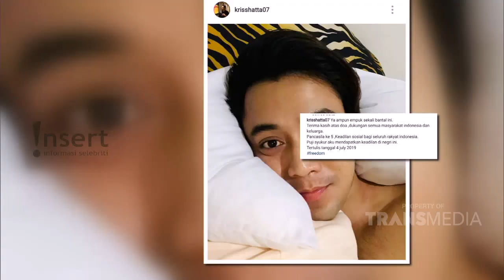INSERT - Kriss Hatta Bebas, Hilda dan Kuasa Hukum Akan Melakukan Kasasi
Simak video berikut untuk mengetahui informasi tentang Kriss Hatta dan Hilda.